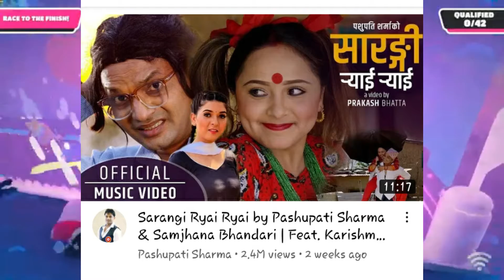Nepali Trending Topics Episode-1 || rajkumar thapa magar, sarangi ryai ryai, Tato goli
||Nepali Trending Topics||
||Episode-1||